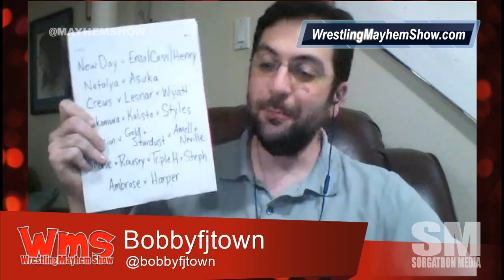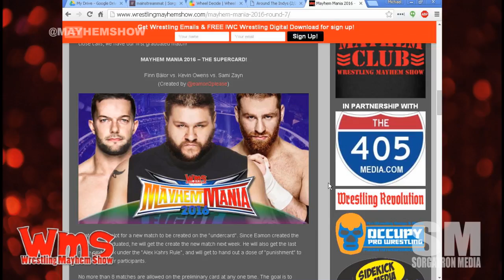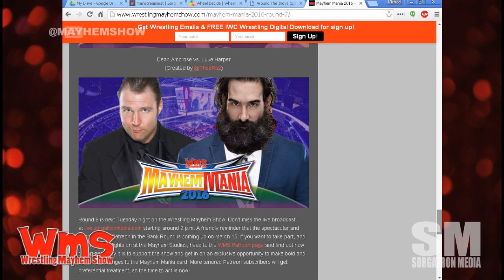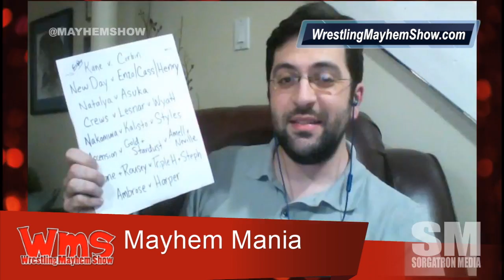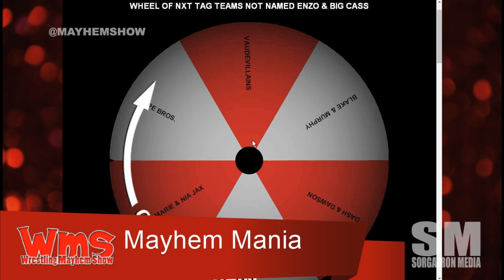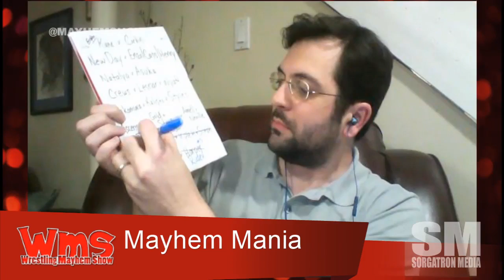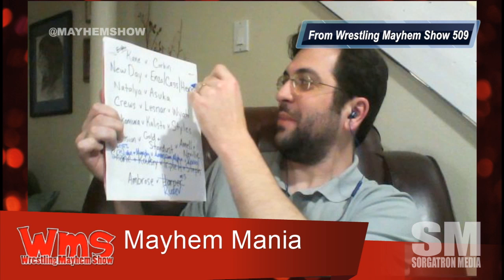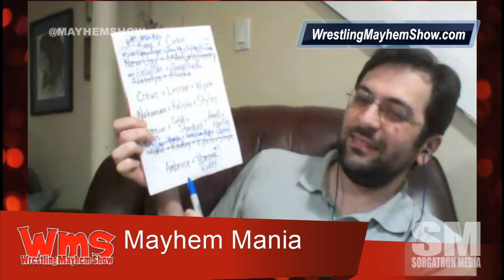Mayhem Mania Rounds 8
Round 8 of Mayhem Mania 2016 was held during the Wrestling Mayhem Show (@MayhemShow) on SUPER Tuesday, March 1. Five members of the WMS Universe were chosen to make a single “move” or a change to the card. They had the usual 3 options:

1. SWAP a wrestler/tag team with another already on the card.
2. ADD an unused wrestler/tag team to an existing match.
3. TRADE a wrestler/match for an entirely new match with unused wrestlers.

In addition, the SUBTRACT option is still in play. It can be used to remove one person from any match (singles matches not eligible. That would be weird). This option can be used only once during Mayhem Mania. After that, it’s gone forever.

Any match that survives 3 rounds in Mayhem Mania without being altered GRADUATES to the SUPER CARD, and it finally happened following Round 7.

MAYHEM MANIA 2016 – THE SUPERCARD!

Finn Bálor vs. Kevin Owens vs. Sami Zayn
(Created by @eamon2please)
W4M1

That opens a slot for a new match to be created on the “undercard”. Since Eamon created the match that graduated, he got to the create the new match to fill the opening. In addition, Eamon was granted a second prize – The ELIMINATOR. He can use this at any time to remove any single person from Mayhem Mania 2016. Those on the current card are protected from the ELIMINATOR, but if they are traded out for someone else, they would be vulnerable. Eamon can hold on to this move as long as he wants before using it.

Eamon also got the last move in Round 8 under the “Alex Kahrs Rule”, and got to hand out a dose of “punishment” to one of the other participants, forcing one to spin the Wheel Of NXT Tag Teams Not Named Enzo & Big Cass and using whichever team is lands on. Eamon was a busy boy in Round 8, and as you will see, he proved himself to be a true master of Mayhem Mania. Even I was astonished by how well he played his accumulated advantage into something even greater.

Mayhem Mania 2016 – Round 8

Move 1 (@Eamon2Please)
CREATE Kane vs. Baron Corbin

Move 2 (@Sorgatron)
TRADE Luke Harper for Rusev

Move 3 (@Bobbyfjtown)
(*Forced to spin the Wheel Of NXT Tag Teams Not Named Enzo & Big Cass, which landed on Blake & Murphy)
TRADE Shane McMahon & Ronda Rousey vs. Triple H & Stephanie McMahon for Blake & Murphy vs. American Alpha vs. The Revival

Move 4 (Antonio Garza – @TheWRevolution)
TRADE The New Day vs. Enzo Amore & Colin Cassady & Mark Henry for Roman Reigns vs. Jimmy Uso vs. Jey Uso vs. Nia Jax

 Move 5 (@MadMike4883)
TRADE Natalya vs. Asuka for Enzo Amore & Colin Cassady vs. Shane McMahon & Ronda Rousey

Move 6 (@Eamon2Please)
TRADE Kane for Mojo Rawley

That’s right. Eamon created a match with the intention of altering it later. Under the “Alex Kahrs Rule”, that gurantees him the final move in Round 9 next week. It’s devious. It’s brilliant.

Here are the 3 matches that survived Round 8 without being altered in any way.

Apollo Crews vs. Brock Lesnar vs. Bray Wyatt
(Created by @Sorgatron)
W6M1

Shinsuke Nakamura vs. Kalisto vs. A.J. Styles
(Created by @HotWheelzRWA)
W7M2

The Ascension vs. Gold & Stardust vs. Stephen Amell & Neville
(Created by @Sorgatron)
W7M1

And now, here are the 5 newly created matches following Round 8.

Mojo Rawley vs. Baron Corbin
(Created by @eamon2please)
W8M1

Jimmy Uso vs. Roman Reigns vs. Nia Jax vs. Jey Uso
(Created by Antonio Garza – @TheWRevolution)
W8M2

Enzo Amore & Colin Cassady vs. Ronda Rousey & Shane McMahon
(Created by @MadMike4883)
W8M3

Blake & Murphy vs. The Revival vs. American Alpha
(Created by @Bobbyfjtown)
W8M4

Dean Ambrose vs. Rusev
(Created by @Sorgatron)
W8M5